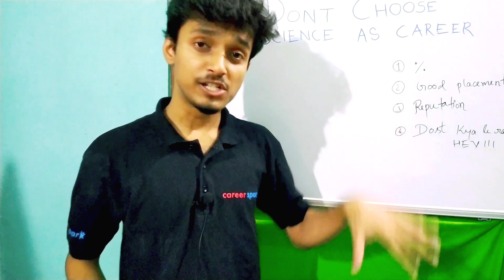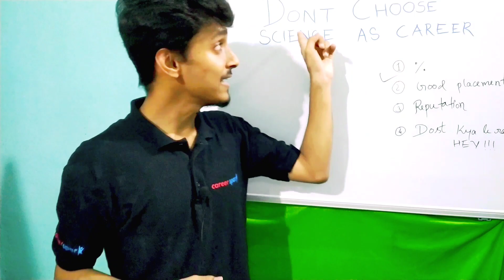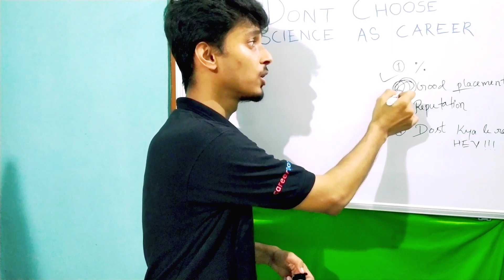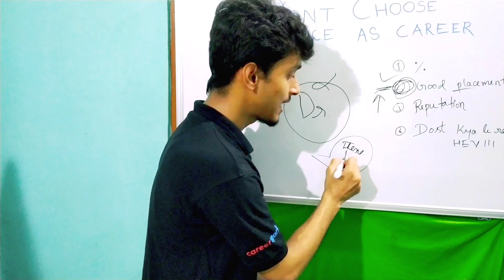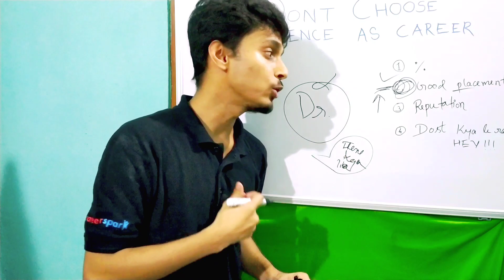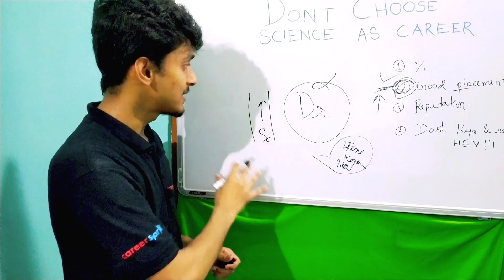Don't choose SCIENCE as Career | Hindi | Partha EduTube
In this video I explained about reasons for choosing career.
Also a little bit of drama and vine is included.